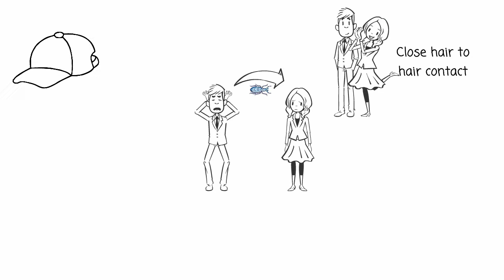Slice of Lice Animation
Slice of Lice is a Head Lice Treatment & Removal company in Winnipeg, Manitoba Canada. Slice of Lice provides head lice removal, training, consulting and uses pesticide free products. Sarah of Slice of Lice is the only Manitoba certified head lice consultant trained using The Shepherd Method.